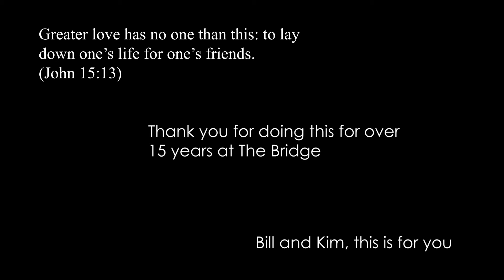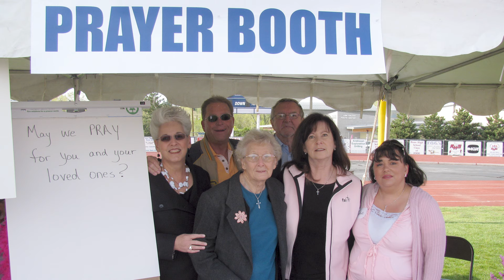Pastor Bill's Retirement Tribute